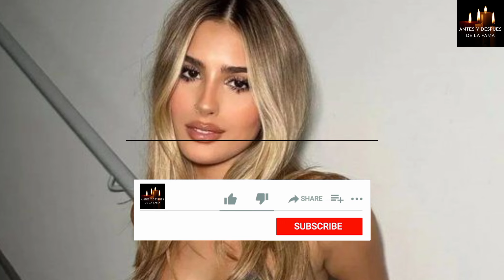🔥Julieta Poggio habló sobre la posibilidad de reingresar a Gran Hermano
✅ La ex hermanita se refirió a las chances de volver a la casa más famosa del país.

AYUDA POR MERCADO PAGO 🙏❤
Para la compra de un micrófono